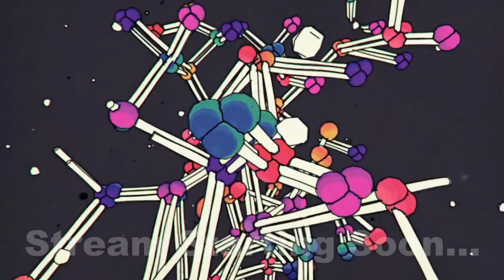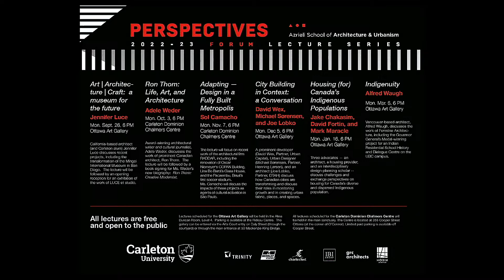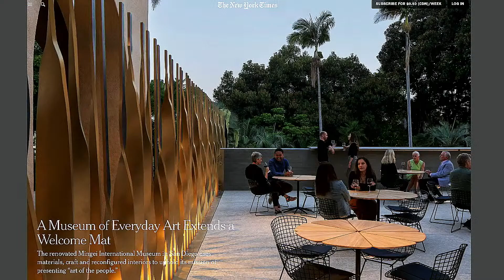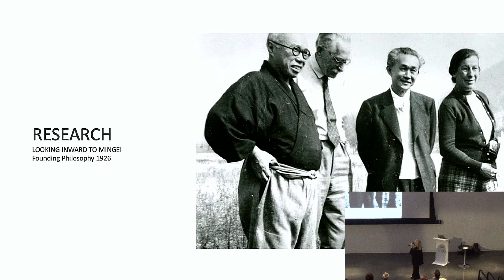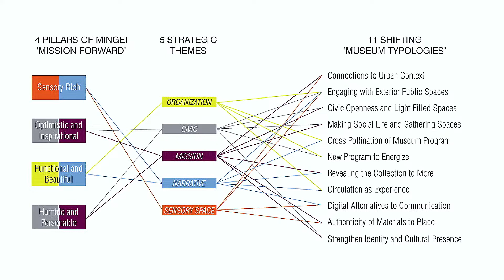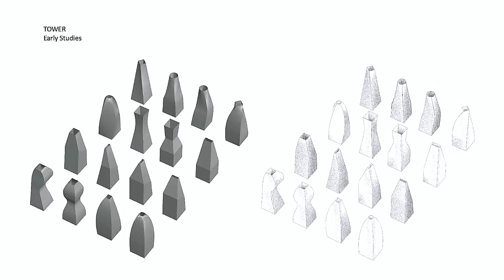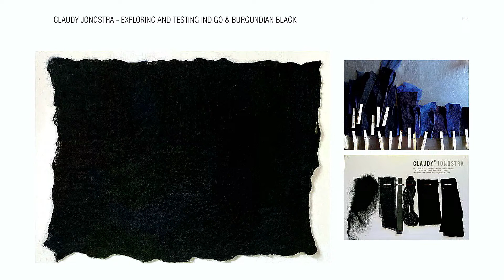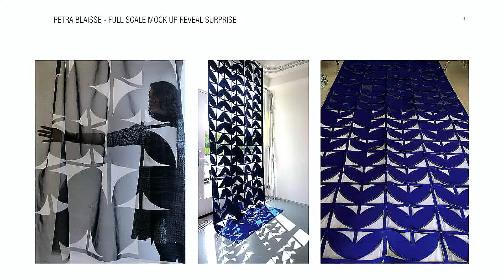FORUM LECTURE LIVE STREAM: ART | ARCHITECTURE | CRAFT: a museum for the future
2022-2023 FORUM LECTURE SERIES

ART | ARCHITECTURE | CRAFT:  a museum for the future

Date: Monday, September 26, 6:00 p.m.

Venue: Ottawa Art Gallery, 50 Mackenzie King Bridge

Speaker: Jennifer Luce